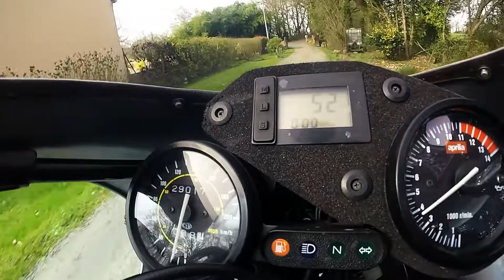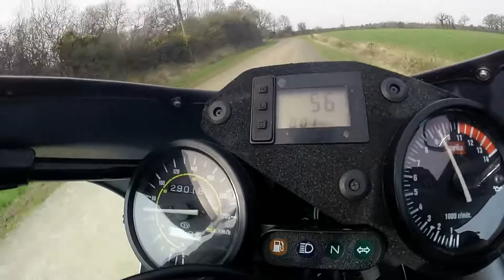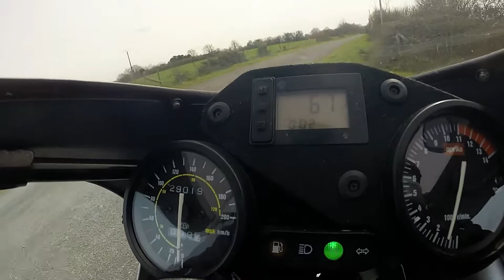Aprilia RS125 Cam embarquée (son pas mal du tout)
0:50  à 8200tr/min ,c'est le minimum pour le coup de pied au cul...